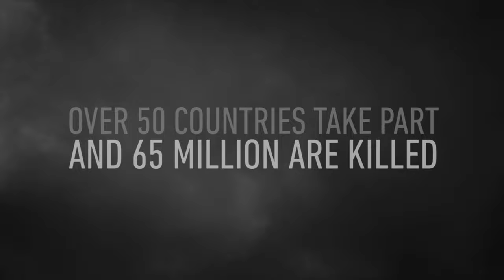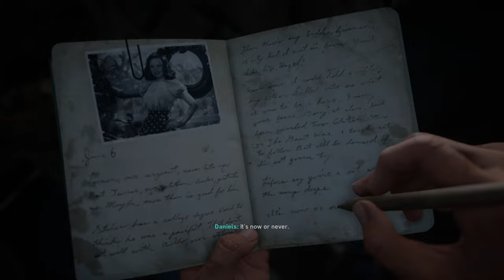🔥 Epic D-Day Battlefield Chaos! 🎮 Call of Duty®: WWII Mission - Brutal Gameplay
Get ready for an intense gaming experience as we dive into the heart-pounding action of Call of Duty®: WWII's iconic D-Day mission! Witness the chaos and brutality of war as we navigate through the battlefield with unmatched determination. Brace yourself for epic moments, jaw-dropping visuals, and intense combat that will keep you on the edge of your seat throughout the mission. If you're a fan of intense FPS gameplay, historical battles, and heart-pounding action, this video is a must-watch!